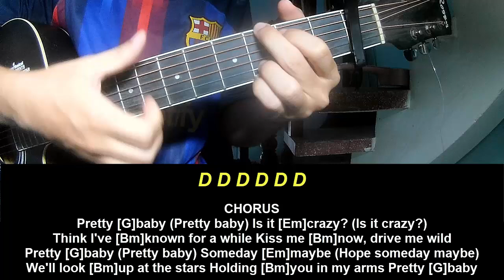Guitar Tutorial Alex Sampson Pretty Baby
Today, I will share with you Guitar Tutorial Alex Sampson Pretty Baby